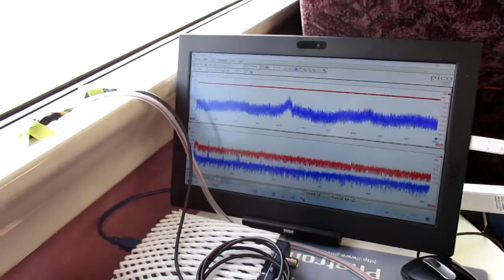超音波を利用した「振動計測技術」